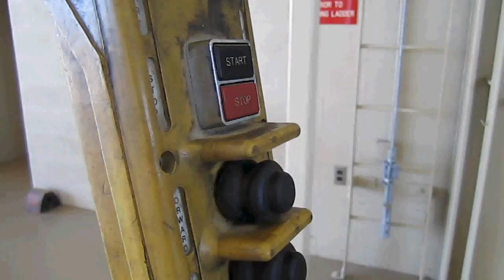"The Motor Pool" Episode 1: Waiting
Camera: Canon PowerShot SD1400 IS Digital Elph
Software: Movie Edit Pro 16HD
Computer: A Crappy PC